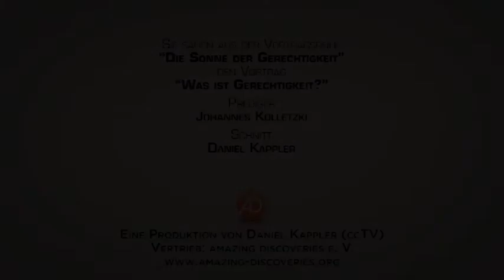Johannes Kolletzki, 02. Was ist Gerechtigkeit, Sonne der Gerechtigkeit, amazing discoveries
„Gerechtigkeit" wollen viele -- aber was bedeutet dieses Wort eigentlich? Die Vorträge nehmen den Zuhörer mit auf den Berg der Seligpreisungen und zu den biblischen Berichten über die ersten „gerechten Menschen" im Alten Testament. Sie zeigen, wie scheinbar widersprüchliche Aussagen über Rechtfertigung sich auflösen, wenn man ihren Zusammenhang beachtet. So ergibt sich am Ende ein prächtiges Gesamtbild, hell erleuchtet von den Strahlen der Sonne der Gerechtigkeit.